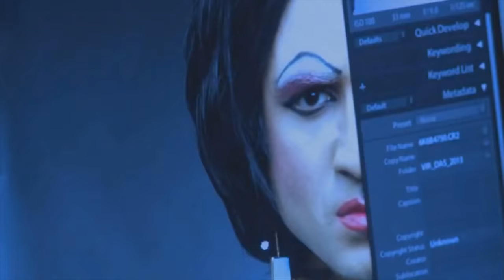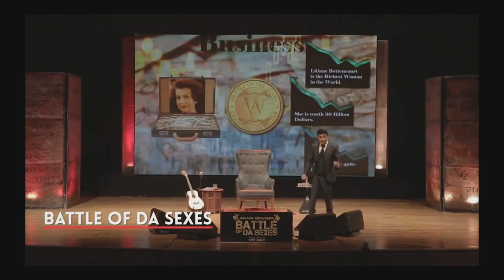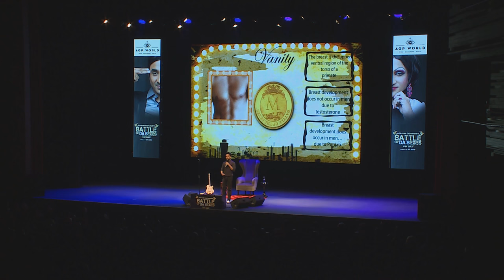Vir Das : Battle of DaSexes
One way of making the truth more palatable is to present it with humour – and this is what acclaimed Indian comedian Vir Das has set out to do in the Battle of DaSexes.  It’s all about the eternal battle between men and women – and Zaky reported to the front line in Jozi...